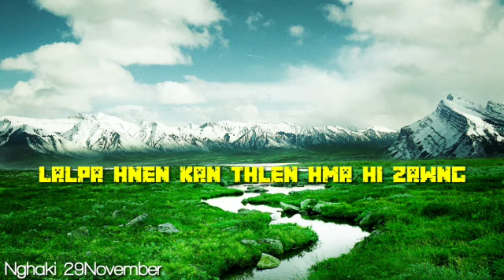ka hmaah luiral khawmawi chu a awm